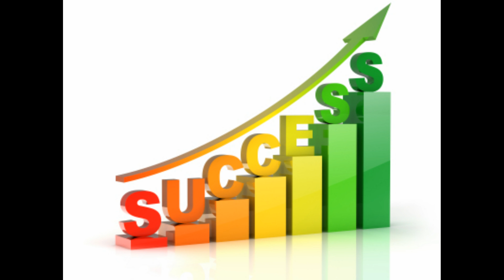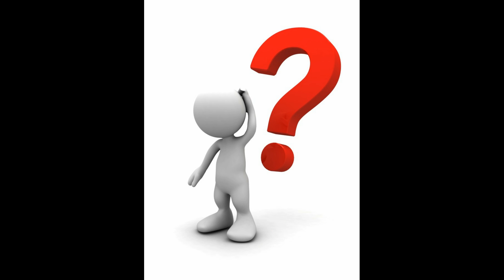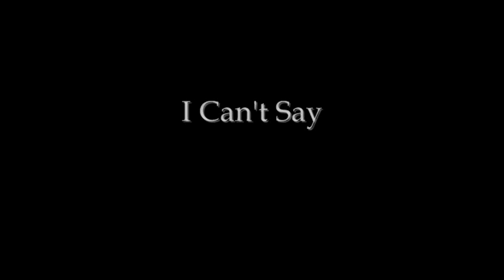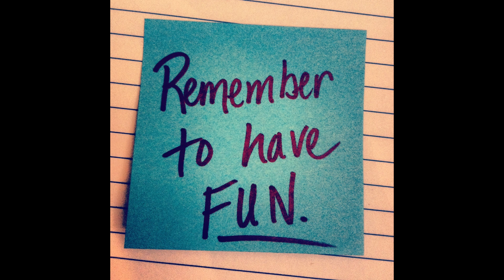Channel Update #2 HD 1080p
Hey guys just a quick update and a big thank you to Mad_Animal for helping me out and giving me advice etc, hope you all enjoyed the video :)